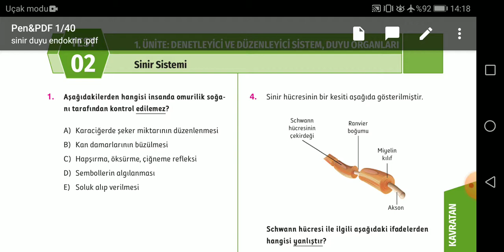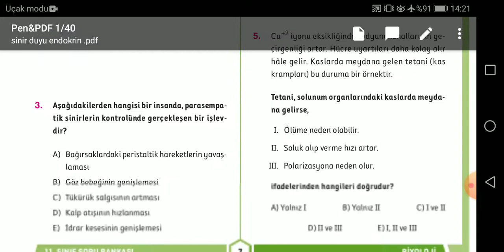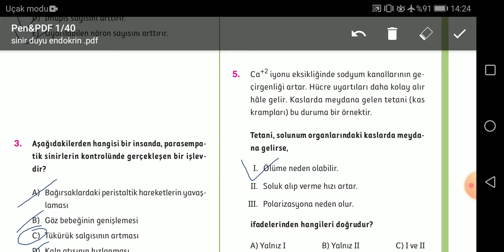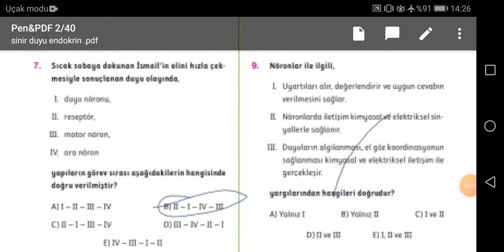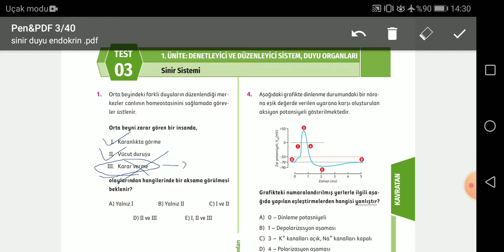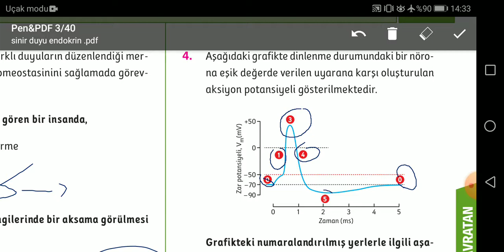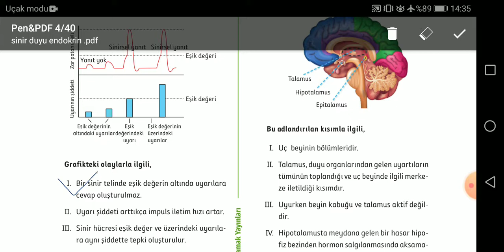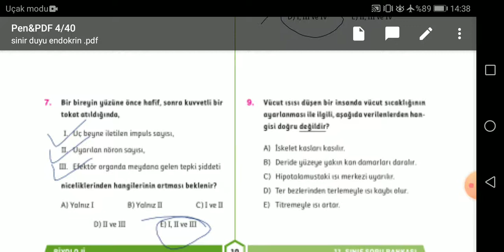BİYOLOJİ SORU ÇÖZÜMÜ - 1 | AYT (SİNİR SİSTEMİ )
3. Testte 8. Sorunun cevabı B şıkkı olacak arkadaşlar yanlışlık yapmışım kusura bakmayın 😊😊